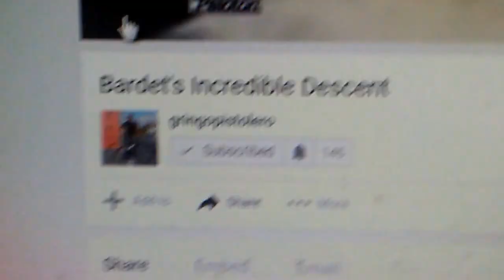Ready To Sh*t Your Pants ? ( Tour de France , FAST down Hill )